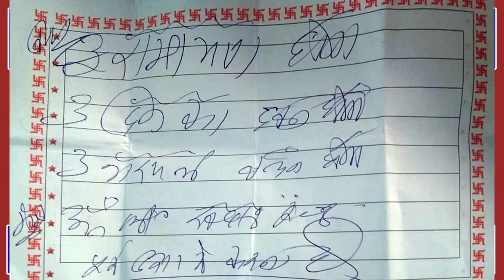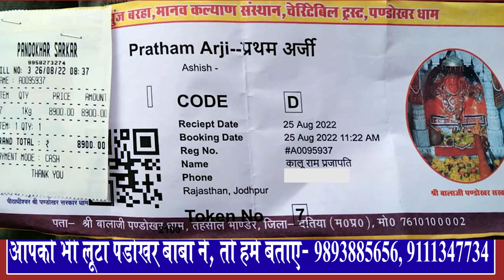पंडोखर दरबार की खुल गई सच्चाई | जानकार दिमाग खुल जाएगा | KR प्रजापत, जोधपुर |अपनी बात प्रमाण के साथ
thanks